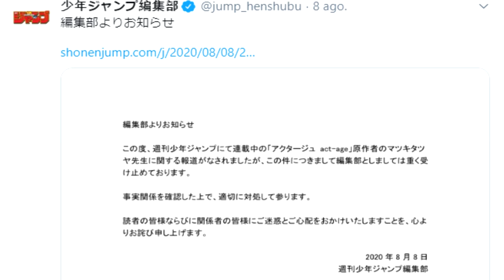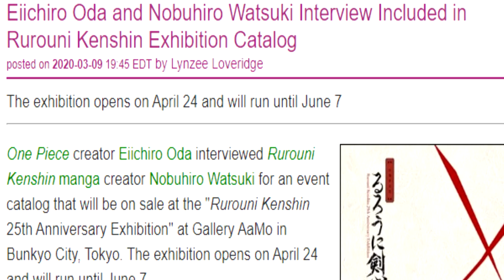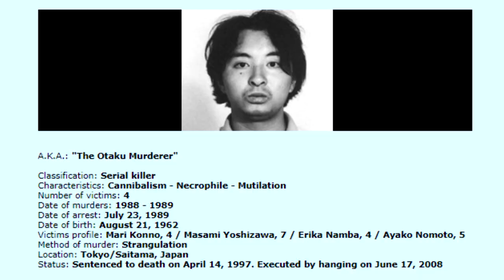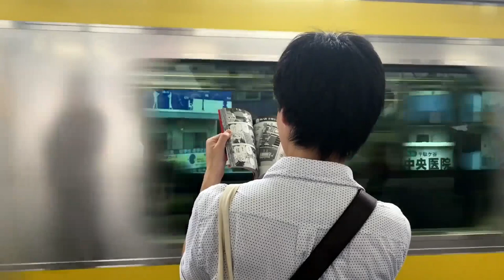⚠️¡AUTOR DEL MANGA ACT-AGE ARRESTADO!⚠️ - Los escándalos de la Shonen Jump: Rurouni Kenshin y Toriko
El Autor del manga Act-Age, Tatsuya Matsuki, ha sido arrestado por acoso a menores. En este vídeo os contamos su caso y el posible futuro de Act-Age, ¿Será cancelada? También contamos los otros escándalos similares que ha habido con los autores de Rurouni Kenshin (Nobuhiro Watsuki ) y Toriko (Mitsutoshi Shimabukuro) y las consecuencias que han tenido sus actos para el mundo otaku y del manga y el anime.

Canción: Mind Heist
Artista: Zack Hemsey
Álbum: Mind Heist

Epic Elite; LatinAutor, UNIAO BRASILEIRA DE EDITORAS DE MUSICA - UBEM, ASCAP, Epic Elite (Music Publishing), LatinAutor - UMPG, UMPI y 20 sociedades de derechos musicales